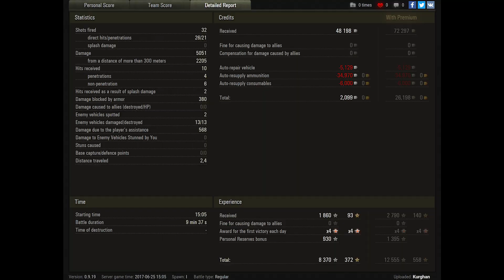World of Tanks Jagdpanther 13 kills & Kolobanov's 5.051 DMG 1.860 EXP - Cliff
World of Tanks Jagdpanther is tier VII German TD and game by the_speaker.
5.051 dmg is impressive.
Pool's Medal for 13 kills and 1.860 exp is so great.
Kolobanov's Medal

World of Tanks map  Cliff

World of Tanks Jagdpanther,
World of Tanks Jagdpanther review,
World of Tanks Jagdpanther overview,
World of Tanks Jagdpanther gameplay,
World of Tanks Jagdpanther weak spots,
World of Tanks Jagdpanther guide,
World of Tanks Jagdpanther tank guide,
WoT Jagdpanther,
WoT Jagdpanther review,
WoT Jagdpanther overview,
WoT Jagdpanther gameplay,
WoT Jagdpanther weak spots,
WoT Jagdpanther guide,
WoT Jagdpanther tank guide,